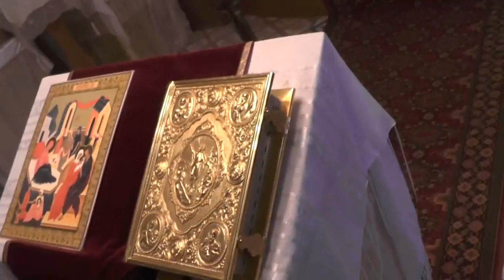Св. Иоанн Златоуст. Гнали пророков всех...